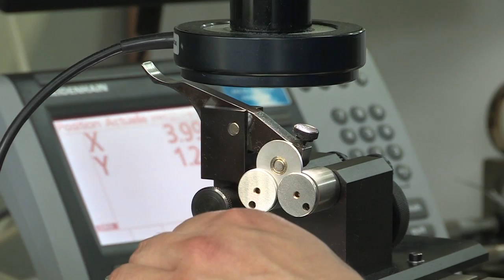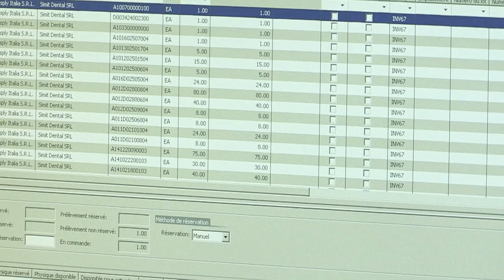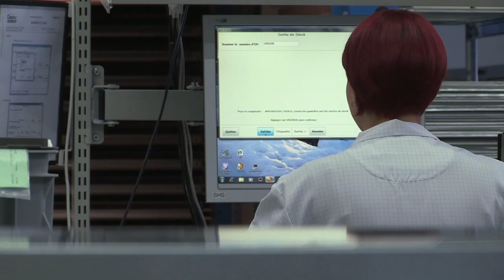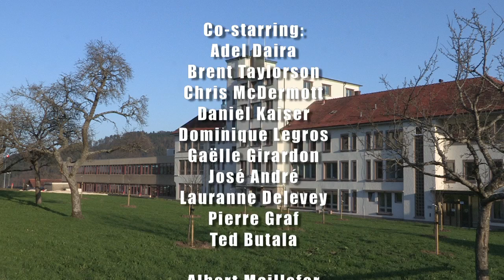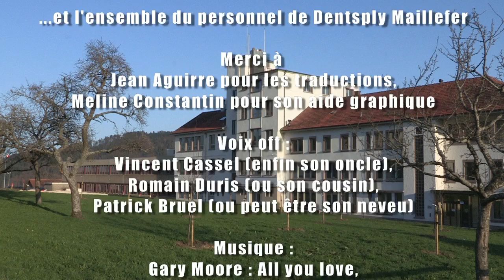Maillefer Histoire d'ERP